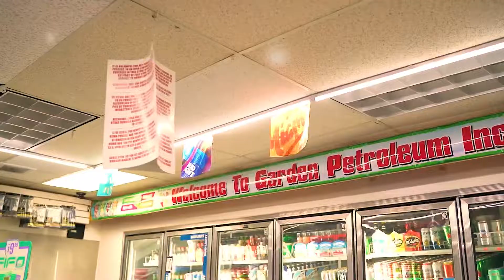Soulja Livin Tru - Don’t Care Ft Poon Diville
Listen Now